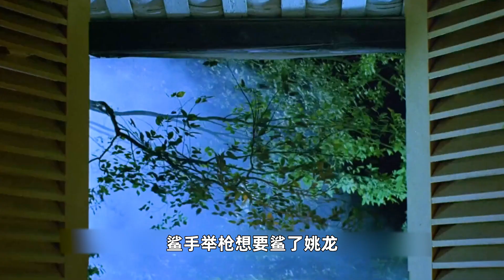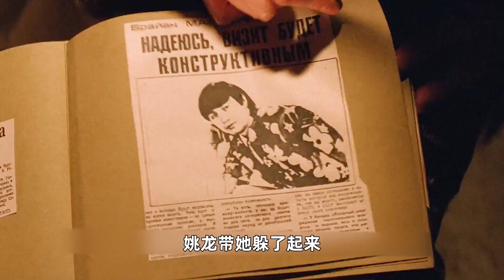霸氣側漏！不愧是日本頂級黑老大，小弟看到必須低頭，殺人就和殺雞一樣簡單